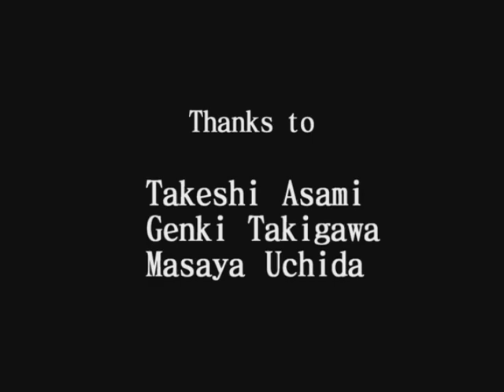SEEN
実験映像